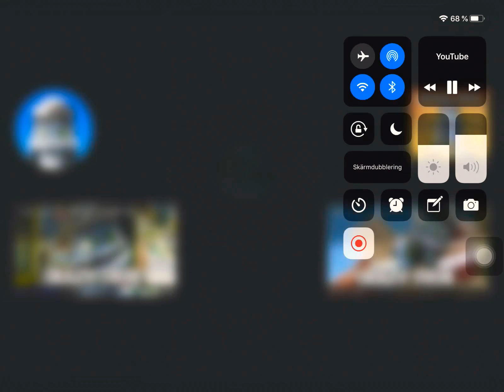Crazy frog-Metal cover (official video)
Check the new meteal cover crazy frog
So energy and pull the best hit HERE bro🔥🔥🔥
The new metal cover axelf MADE it by flonckeas
kaktus film {the annoying thing} 2005_2020
Voodoo_music